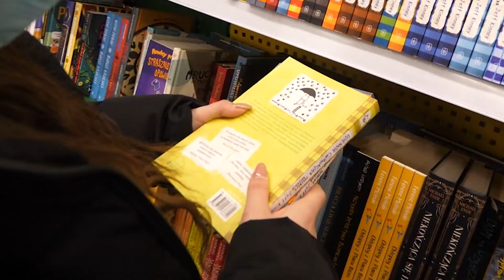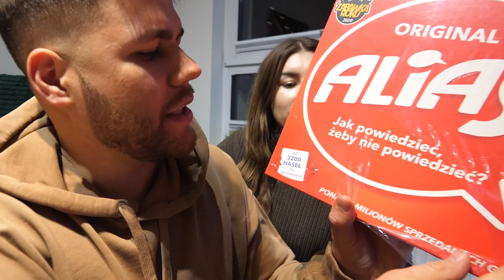PRANK NA MOIM MŁODSZYM BRACIE... XD